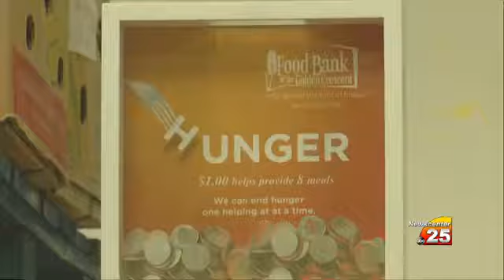Brown Bag Challenge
Take the challenge to help fight hunger